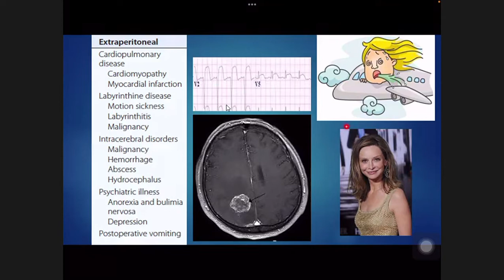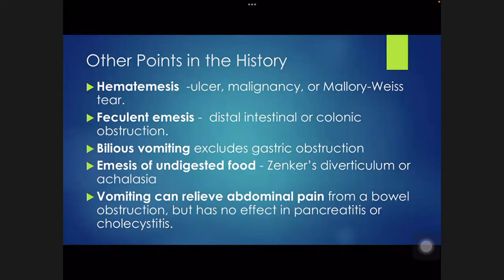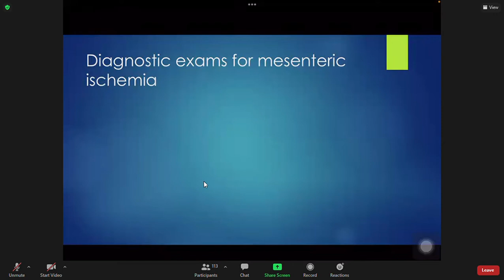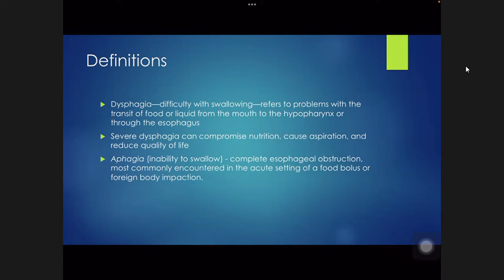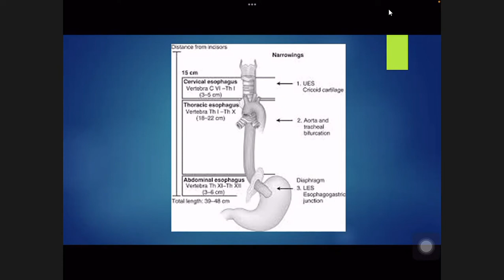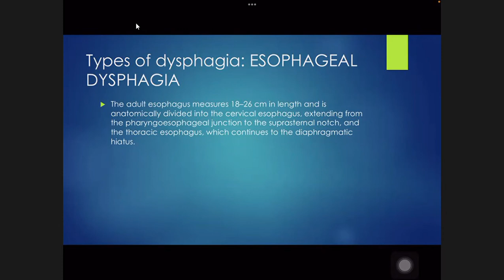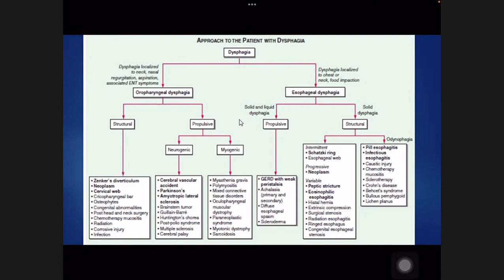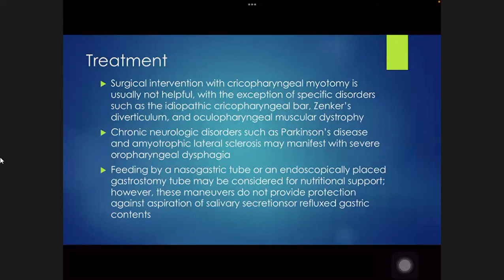Nausea and Dysphagia